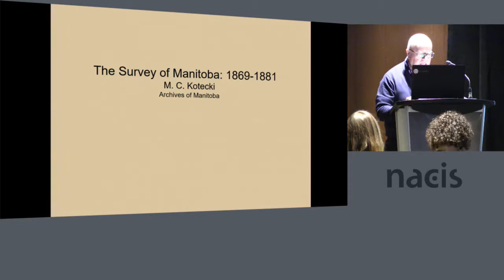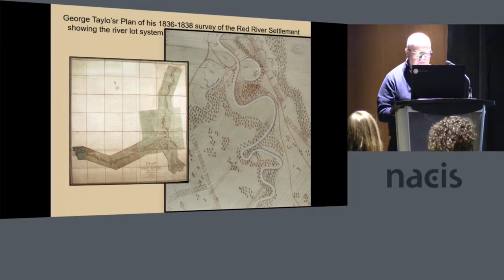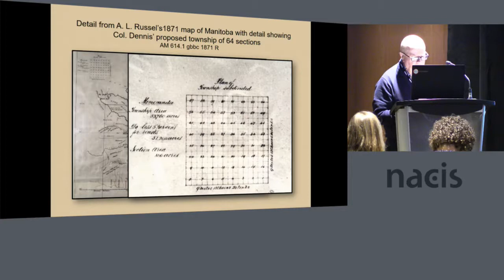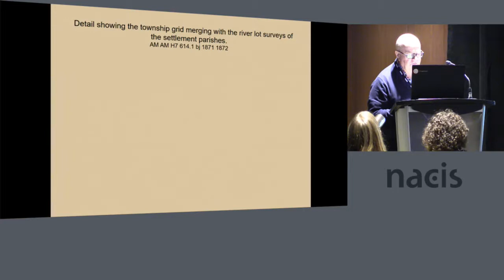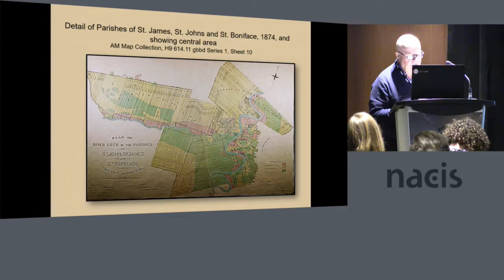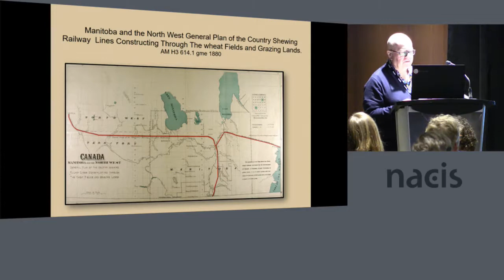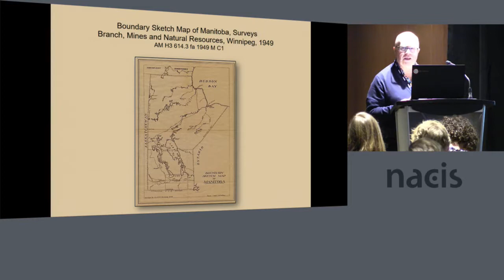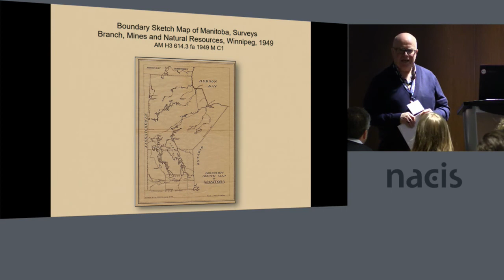The Survey of Manitoba 1869–1881 — Martin Christopher Kotecki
The Survey of Manitoba 1869–1881
Martin Christoher Kotecki, Archives of Manitoba

The survey of the province of Manitoba in the 1870’s was part of the much larger survey of the recently acquired Hudson’s Bay Company territory in western and northern North America. In 1869 the conservative government of John A. MacDonald had completed negotiations with the imperial government in London for the purchase and transfer of Rupertsland to Canada. Many of the settlers, along the Red and Assiniboine Rivers, at the centre of the fur trade in North America, wanted incorporation as a province of Canada. A delegation was sent, by the Provisional Government at Red River, to negotiate terms of entry into confederation. This paper will examine the records produced by the surveyors of the system established by Colonel S. Dennis, the surveyor-general, for the survey of Manitoba and western Canada, as well as the records of the settlement of Manitoba and the West.

This presentation was made at the 2017 annual meeting of the North American Cartographic Information Society (NACIS) in Montréal.